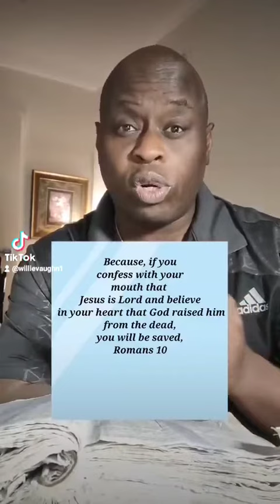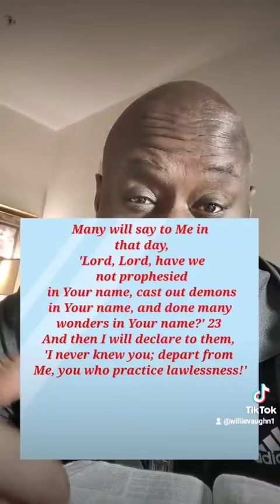What is Faith And Repent